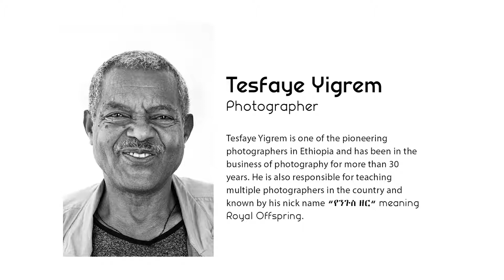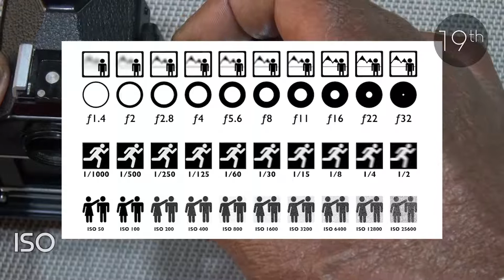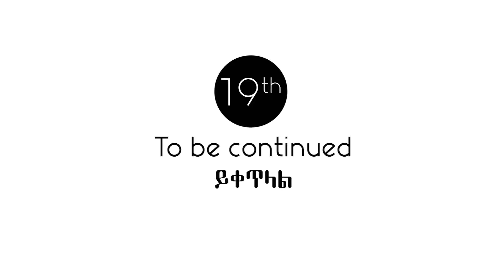3 Camera Basics (Details) 3 የካሜራ መሰረቶች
በዚህ ቪዲዮ ላይ ጋሽ ተስፍሽ  ፎቶ ካሜራ መሰረታዊ ተግባራትን እና የአካል ክፍሎችን ያብራራል። ይህ በአሁኑ ጊዜ በገበያ ላይ ያሉትን አብዛኛዎቹን ካሜራዎች እንድትጠቀሙ ይረዳል ምክንያቱም ሁሉም ካሜራዎች ተመሳሳይ ባህሪያት ስላላቸው ነው። ጥያቄዎች ካሉዎት,  በተጨማሪም ሌላ አይነት ካሜራን መማር የምትፈልጉ ካላችሁ በዚህ ቪዲዮ ላይ አስተያየት ይስጡ!
In this video, Gash Tesfish will explain the basic functionality and body parts of a photo camera. This will help you use most cameras on the market right now because they all share similar features.
If you have questions, and also if you want a tutorial on different camera types please comment on this video!